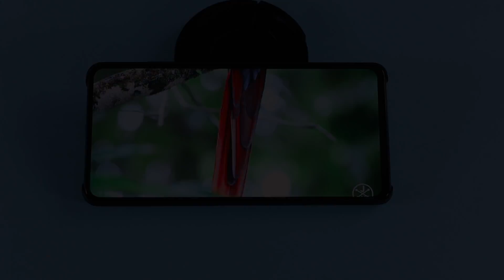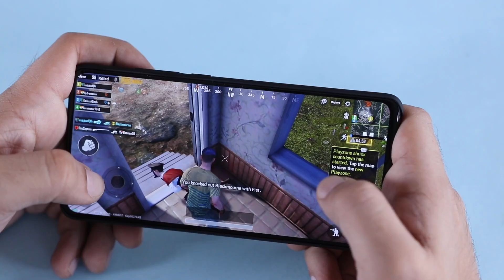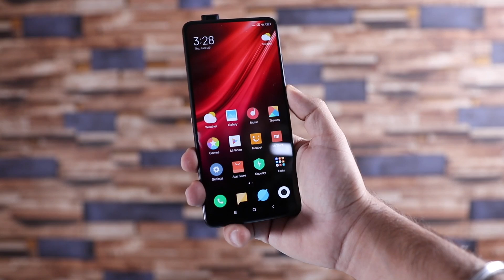Redmi K20 Pro Full & Final Review | Pros n Cons | RIP Poco F2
Redmi K20 Pro Launching soon in India on July 15 or July 17 2019.